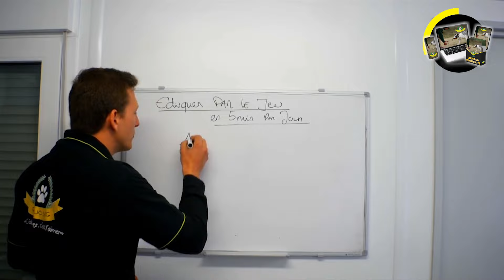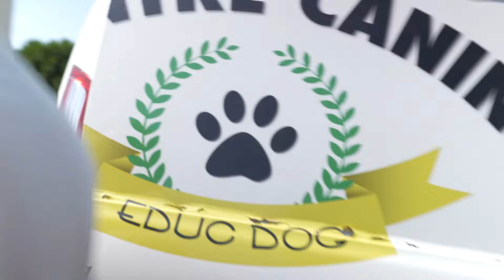Olympiades Pour Chien, 6 épreuves, Quelle Race Va Gagner ?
On a fait nos propres Jeux Olympiques Educ Dog avec les chiens de la team Educ Dog !

Au programme: du fun, des rires, des surprises, et un moment ludique à partager avec nos amis les chiens.

Tout au long de cette vidéo, vous aurez droit à des épreuves aussi variées les unes que les autres pour déterminer quel chien sera le meilleur. Qui d'entre Romain, Mylène et Jack remportera l'or ?